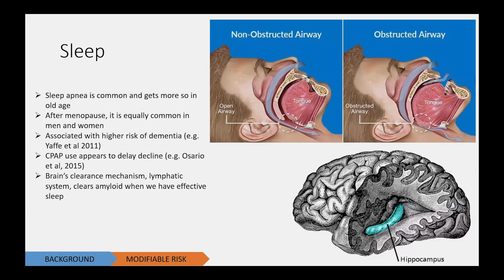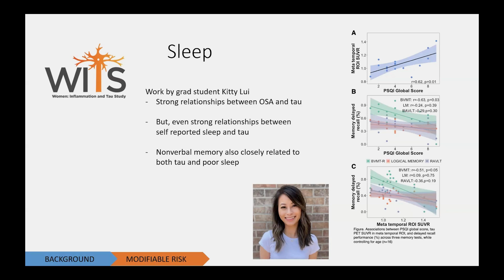Delay Cognitive Decline with This Device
What can you do today to improve or maintain your brain health? Sarah Banks, Ph.D., an expert in healthy aging, dementia, and Alzheimer's disease, explores risk factors and corrective tips associated with sleep apnea. [Show ID: 40042]

0:00 Start
0:10 CPAP Use and Memory
0:49 Why Sleep Apnea Impacts Memory
1:24 Why Good Sleep Is Important
1:52 Surprising Numbers
2:17 Tau Proteins and Sleep Complaints

More videos from: Stein Institute for Research on Aging